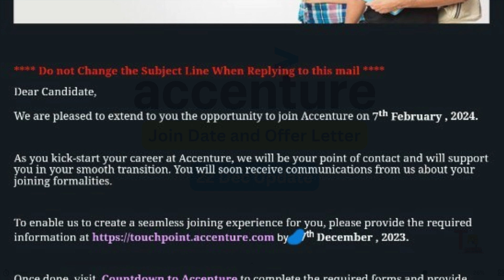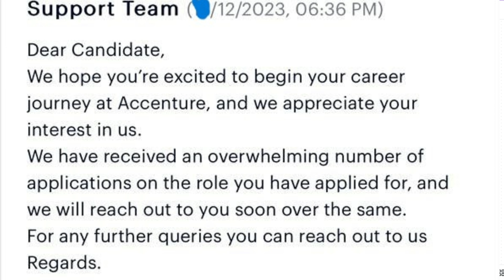22 Dec | Accenture joining date for freshers 2023 | Accenture interview results 2023 | OFFER LETTER!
22 Dec | Accenture joining date for freshers 2023 | Accenture interview results 2023 | OFFER LETTER! | Tekno UF || Accenture Oncampus Interview results 2023

Curious about the latest Accenture interview results and experiences in 2023? Look no further! We have all the updates you need regarding Accenture interview results, joining dates, and the onboarding process for freshers.

📅 Waiting for Accenture Interview Results?
If you're eagerly awaiting your interview results from July 2023, we understand the anticipation! Rest assured, you're not alone. Find out how many days it usually takes to receive the results and what to do if you haven't received them yet.

🎓 Accenture Joining Process for Freshers 2023 🎓
Congratulations on securing an offer from Accenture! Wondering about the joining process and onboarding steps? We have all the details to guide you through this exciting journey.

✉️ Accenture Joining Mail and Offer Letter 2023 ✉️
The much-awaited joining mail and offer letter from Accenture are now being sent out! But if you're among those who haven't received theirs, don't worry. We'll help you navigate through the situation.

At our channel, we provide valuable insights into the Accenture interview experience, joining procedures, and more.

Let's kickstart your career on the right foot with the best resources available! 🚀

Social Platforms:-
Accenture assessment test 2023 || Accenture  Coding Questions || Accenture cognitive and technical assessment 2023 || Accenture interview questions and answers 2023 || accenture interview results how many days

accenture joining date for freshers 2023,
accenture onboarding 2023,
accenture joining mail,
accenture offer letter,
accenture offer letter 2023,
accenture interview results july 2023,
accenture interview result not received,
accenture interview results how many days,
Accenture Oncampus Interview results 2023,
accenture offer letter not recieved,
accenture rejection mail after interview,
accenture rejection mail 2023